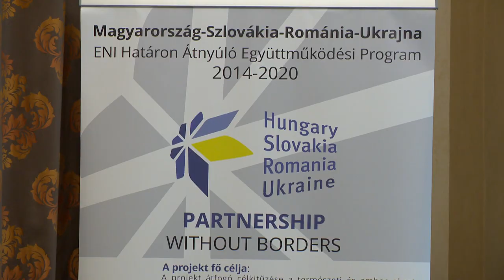Segítség vész esetén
Területi vészjelző rendszer kidolgozásában vesz részt a Szabolcs-Szatmár-Bereg Megyei Önkormányzat.
A nemzetközi együttműködéssel a megyei klímastratégiát terjesztik ki a határmenti régió egészére. A több országgal közös projekt célja, hogy a legfejlettebb technológiák segítségével például a Tisza-menti földcsuszamlásokat vagy más veszélyhelyzeteket tárjon fel. A szakemberek intézkedési tervet, valamint a felszínmozgásokat előrejelző internetes felületet is készítenek.